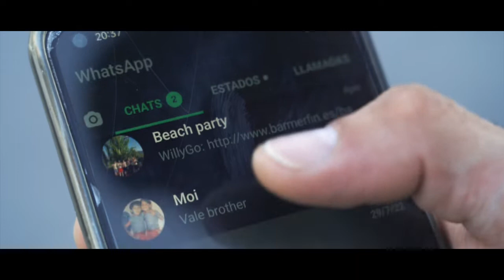03.J.Scam - Cruces ft Uf Dog (VIDEOGIF)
Escucha Road Files en todas las plataformas digitales.

Motel by J.Scam(@j.scam_) & Uf Dog (@ufdog)

Escrito e interpretado por J.Scam & Uf Dog
Producido por J.Scam
Mix de @lagacebeats6831
Máster de @JackRedSound